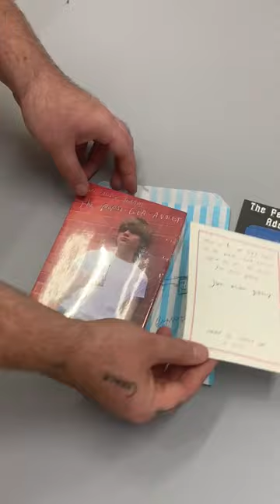“THE PEPSI-COLA ADDICT” by JUNE-ALISON GIBBONS - STANDARD EDITION.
“THE PEPSI-COLA ADDICT” by JUNE-ALISON GIBBONS, PUBLISHED by CASHEN’S GAP on 11 OCTOBER 2022: STANDARD EDITION

Film by Fraser Carr Miles; words and voice, by June-Alison Gibbons; music by Current 93, mixed by Andrew Liles, produced by Andrew Liles and David Tibet. This edit of the track created by Lauren Winton and The Bricoleur at Bladud Flies!

The legendary THE PEPSI-COLA ADDICT by June-Alison Gibbons is finally republished, with an introduction by June-Alison Gibbons, and an afterword by David Tibet and Ania Goszczyńska.

June-Alison Gibbons is fully involved with this publication and all its associated items.
The first edition of this book, published by the vanity press New Horizon in 1981, is vanishingly rare.
This official STANDARD edition comprises the remaining 293 copies of a total edition of 393 copies of the book in total—100 SPECIAL, 293 STANDARD.

This new official SPECIAL edition comprises the first 100 copies of a total edition of 393 copies of the book in total—100 SPECIAL, 293 STANDARD.

Both the SPECIAL and STANDARD editions are hardbacks, with foil-blocking on the front and back boards, and the spine. A full-colour dust-jacket, designed by June-Alison Gibbons and Ania Goszczyńska, finally realises the cover-design June-Alison had originally wanted for the book. The top, side, and bottom edges of the pages have been colour-dyed. The book also has coloured head- and tail-bands, and a coloured book-ribbon. Coloured endpapers—with different designs for the front endpapers and the back endpapers—reproduce drawings of the book’s two main characters, Preston and Peggy, drawn by the author.

The STANDARD EDITION comprises of:
* A bookplate, signed and numbered by June-Alison
* A two-sided postcard reproducing the first edition’s front-cover artwork, and a facsimile holograph note—about the book’s original cover—by June-Alison on the reverse of the postcard.
* A blue-and-white-striped candy bag, with a reproduction of a drawing by June-Alison of the book’s hero, Preston. This drawing differs from the one on the SPECIAL edition’s candy-bag.

ALL PROFITS FROM THIS BOOK, AND ALL OTHER MATERIAL CASHENS’S GAP WILL SOON BE PUBLISHING BY JUNE-ALISON GIBBONS AND HER SISTER JENNIFER LORRAINE GIBBONS, GO DIRECTLY TO JUNE-ALISON GIBBONS.

A different mix of the track by June-Alison and C93 on the cassette that accompanies the SPECIAL EDITION only is also soon released on Cashen’s Gap as a one-sided 12” lathe record, in 3 separate vinyl colours of 31 copies each, cut by The Bricoleur at Bladud Flies! / Instagram @bladudflies.

CASHEN’S GAP / Instagram @aniagoszczynska

All paper and card items printed by Risograph by Fraser Carr Miles / Instagram @unit33studio; he also kindly shot these films for us. / Instagram @55_prints.

A trade paperback of THE PEPSI-COLA ADDICT will be published next year by Strange Attractor / Instagram @strangeattractorpress.